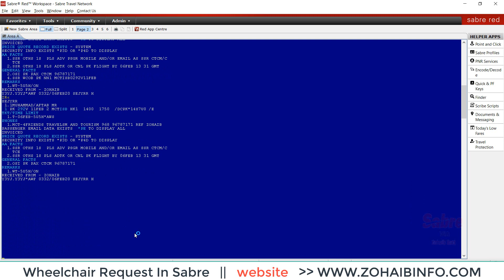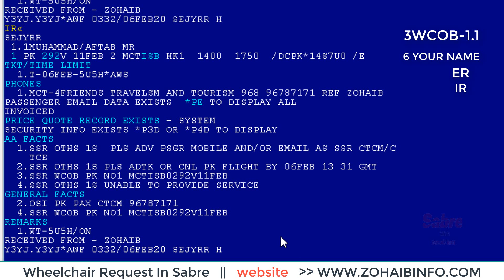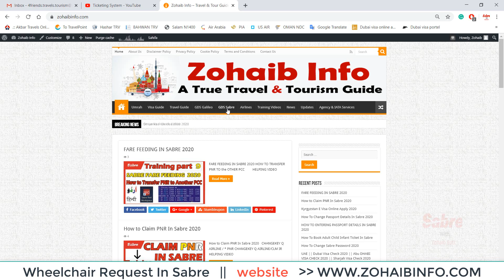Wheelchair Request In Sabre || SSR IN SABRE | Part 10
Online Travel Agent Course Part 10
Sabre Full Training Online Class 2020

Book Ticket in Sabre Red Workspace - Travel Agency Course Part 8

HOW TO ENTERING Email Phone Number And PASSPORT in Sabre Urdu Hindi SABRE GDS
How To Divide or Split PNR In Sabre
How to Transfer a PNR to Another PCC || Sabre main Apni Id Ka PNR Kese Ore Id Pr On Krona
New Travel Agent Air ticketing course
How to Edit Ticket In Sabre Hindi | Sabre main Ticket ko Edit Krna
Sabre How to Use JR Command
How to Check Multi-Sector in Sabre
Sabre Main Seat ko waitlist krna Hindi
HOW TO LL WAITLIST TICKET IN SABRE URDU
How to Check the City Code Sabre
How To Chack Passport Code Sabre
How to Chek Airport Code
How To Ok To Board In Sabre
Dubai Ka Visa Ok To Board Krna
How To Request Wheelchair At Airport In Sabre 2018
Sabre Main Wheelchair ka Msg Lgana
Sabre Mian UC Sector ko GK Kr K Price Check krna
How To Enter Muslim Food All Airlines In Sabre
Sabre main Kese b airline Main Muslim Food lgana
HOW TO CHECK CHEAP UMRAH TICKET FAIR IN SABRE
HOW TO CHECK CHEAP UMRAH TICKET FAIR IN SABRE Urdu
How to Claim PIA PNR In Sabre
PIA Ka PNR Claim krna sabre
HOW TO CANCEL SEGMENTS ONE BY ONE IN SABRE
Sabre Main Segment Ko Rebook Krna
How to install sabre GDS
Sabre ko install krny ka tareqa
How To Change Passport Details In Sabre Urdu | Hindi
How to enter passport details to the PNR - ON SABRE RED
SABRE TRAINING PART 3 ISSUE TICKET IN SABRE ENTER PASSPORT DETAILS IN SABRE PNR
HOW TO ENTERING PASSPORT DETAILS ADULT CHILD AND INFANT IN ABACUS PNR LESSON 6 PART 1
Easy to install sabre gds
sabre gds ko install krna
sabre red travel software download
sabre red download for windows 10
SABRE u0026 ABACUS WORKSPACE GDS Install
how to fiz my sabre workspace GDS
sabre travel network training manual
how to create pnr in sabre
how to use sabre reservation system
How To Change Sabre Password Urdu
Sabre Ka password Change krna Hindi
ABACUS how to change password
HOW TO SIGN IN AND SIGN OUT AND PASSWORD CHANGE IN ABACUS
how to change password in sabre
Abacus or Sabre Lesson 2
HOW TO SIGN IN AND SIGN OUT AND PASSWORD CHANGE IN SABRE RED WORKSPACE
Abacus ka password tbdeel krna
sabre red password requirements
sabre red workspace commands
sabre cheat sheet.
how to book Adult Child Infant in Sabre
easy to book sabre
HOW TO PASSING ADULT CHILD AND INFANT PASSENGER NAMES
Sabre training
Book cheapest flight ticket (very special command)
Abacus Adult Child and Infant Price
sabre main booking krna
how to book ticket In Sabre CHD INF
sabre gds tutorial,sabre training course in urd
saber training in urdu
live stream tickets
sabre training cours